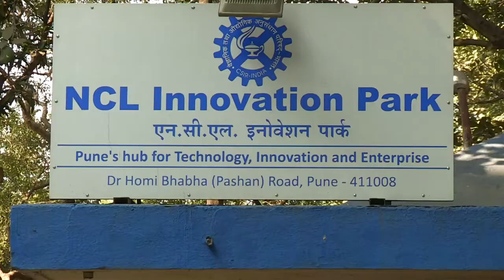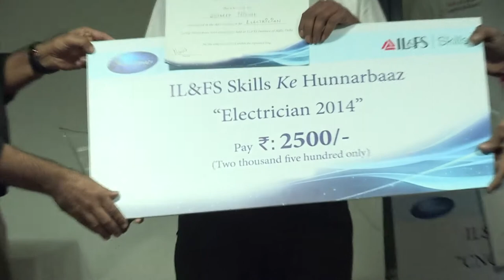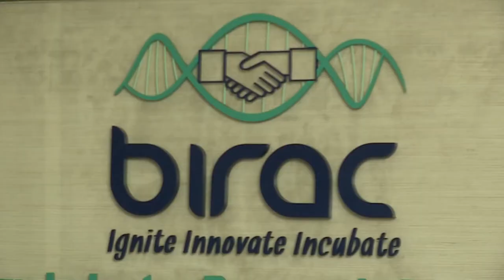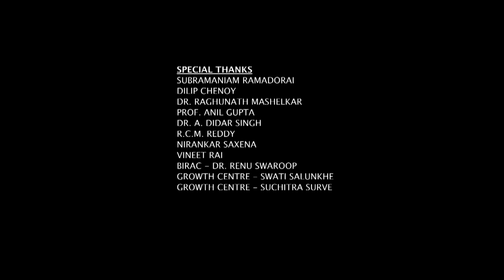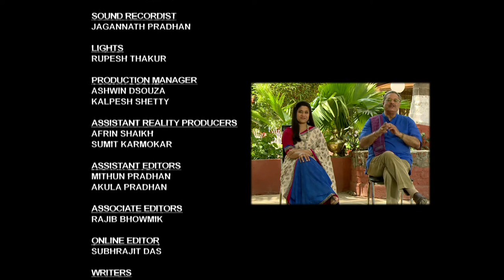Hunnarbaaz! Skilled To Win! Ep #14 Part 04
They build hopes, restore a sense of community and construct futures. A career in construction goes far beyond binding only bricks and mortar!

This week, gear up for an array of competitions, as we go from painting and designing walls to connecting wires and electrical fittings, with students from the National Academy of Construction. Meet Mr.Niranjan Hiranandani, prodigious builder and the man who
brought Bollywood back to India with Powai's skyline! Then, go from building bricks to building life, with the future of medicine 'InDNA'- a BIRAC initiative that is the first medical clinic in the world to give you a glimpse into your future health!